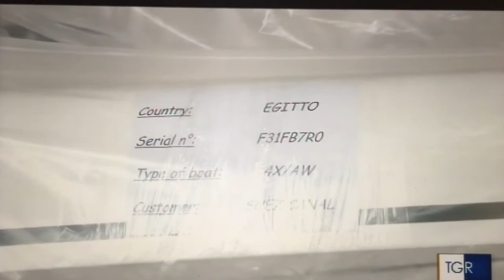Filippi Boats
TG3 Italian National TV, Novembre 2017